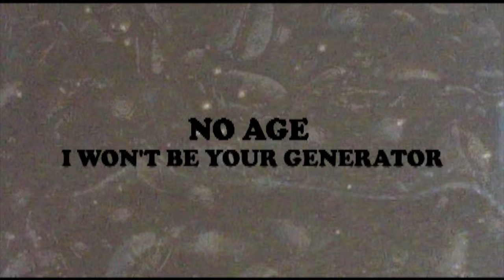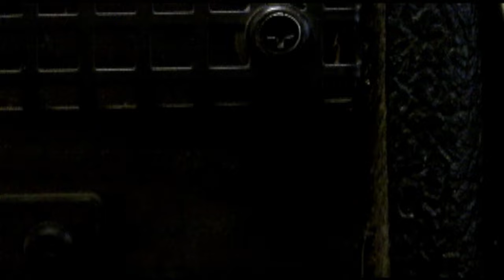No Age - I Won't Be Your Generator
"I Won't Be Your Generator" from the 8/20/13 No Age album, An Object

Directed by: Oliver Payne